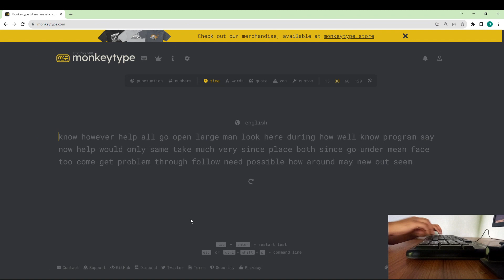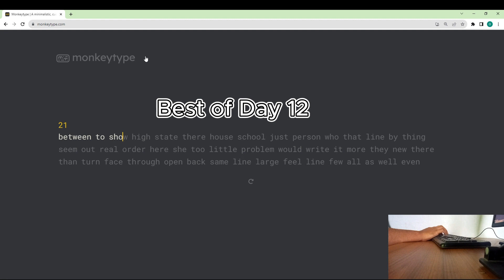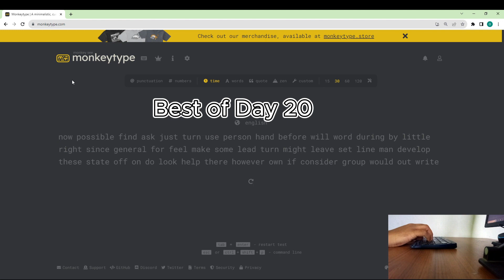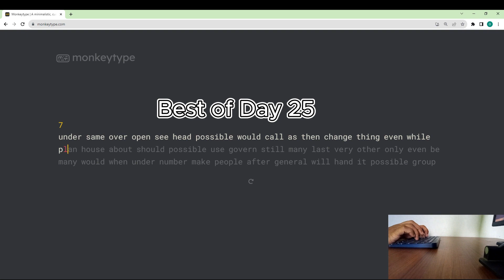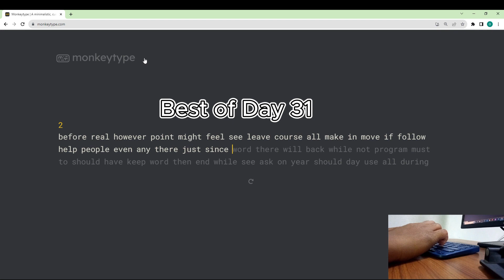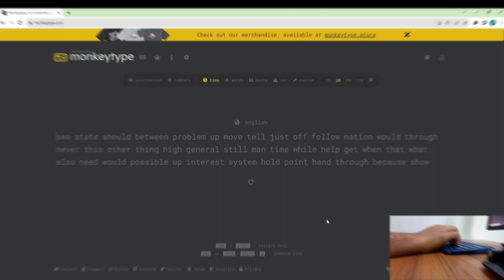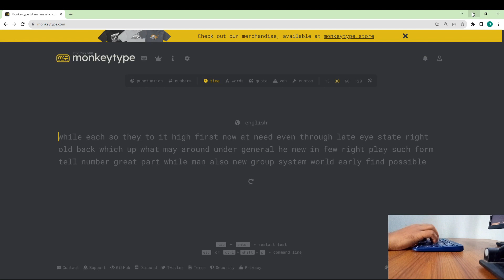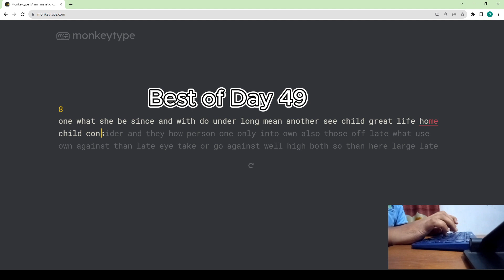I practice 50 days touch typing | How I improved my typing speed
50 Days 100 WPM challenge || 5 WPM to 100 WPM || Monkey Type || typing motivation.

touch typing
touch typing challenge
100 words per minutes typing video
touch typing motivation
touch typing asmr
touch typing my jurney
how I type 100wpm